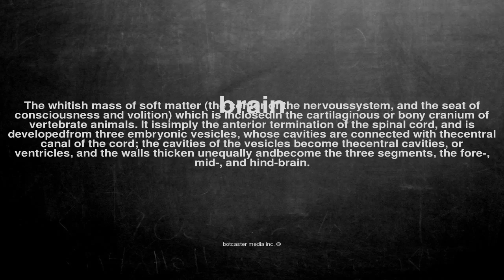What does brain mean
What does brain mean in English?